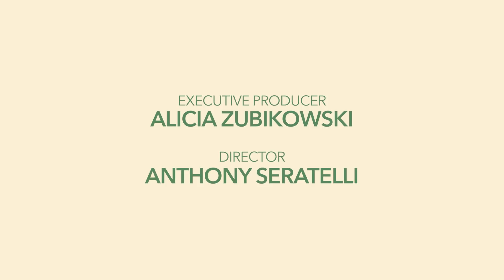Hot Cakes By Design: Girls Gone Veg with Erin McLeod | I AM ATHLETE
Soccer Stars Toni Pressley and Ali Riley are back with a new episode of their cooking series- Girls Gone Veg and are getting creative in the kitchen with one of their Orlando Pride teammates.

Goalkeeper Erin Mcleod joins Toni and Ali as they whip up a special vegan recipe of double chocolate protein pancakes which is the perfect anytime meal for breakfast, lunch or dinner! Erin is a renowned artist, philanthropist and Olympic medalist who currently plays goal for Orlando Pride but is testing her skills in the kitchen. With an artistic background, the ladies challenge Erin to get creative with making the pancakes and are impressed that her designs using batter resemble her real life artwork. Ali tries to recreate a portrait of Erin that spurs some laughs.

Besides soccer bonding the trio, their love for crystals and promoting the flow of healing energy amongst teammates and friends is shared. Erin opens up about her experiences as a bronze medalist as well as launching The Mindful Project, a platform that focuses more on positive thoughts and moving past negative ones to live fully in the present;  aiming to set an example for other athletes, especially young ones.